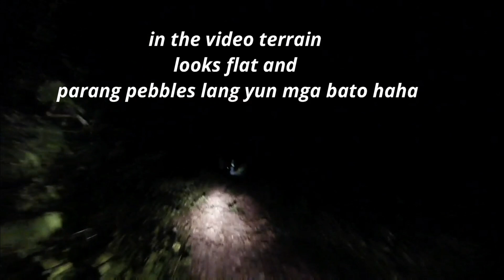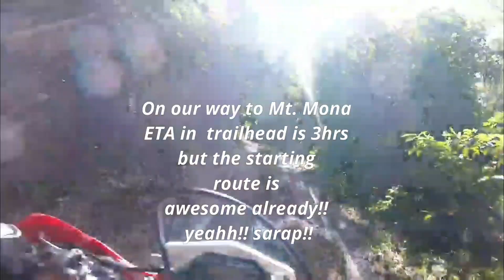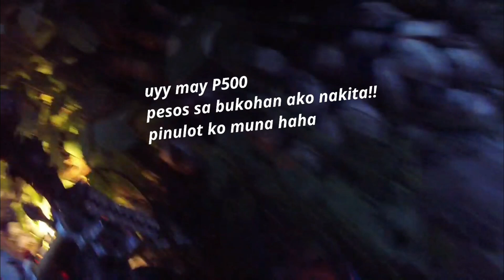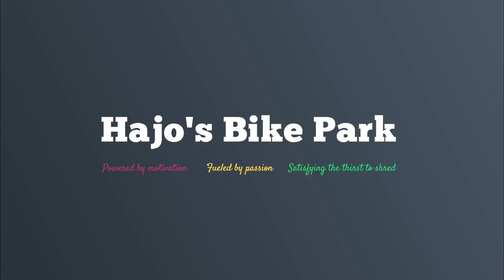Mount Mona Trail in Batangas with Enduro Factory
MotoExploreSeries in Luzon with
Enduro Factory
Location: Mt. Mona Trail in Batangas

Thanks to:
Enduro Factory
AmEuroPharma
MMGarage *MotoPac Moto Racks
Pete Stop Tire Supply and Auto items

Video Edited by:
HBP